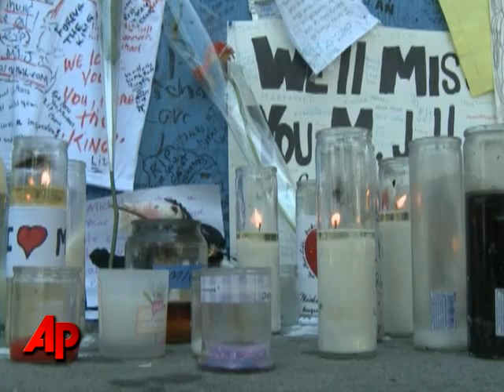The Apollo Remembers 'a Legend'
Apollo Theater Historian Billy Mitchell talks about Michael Jackson's legacy as fans pay tribute to the performer in Harlem. (June 30)